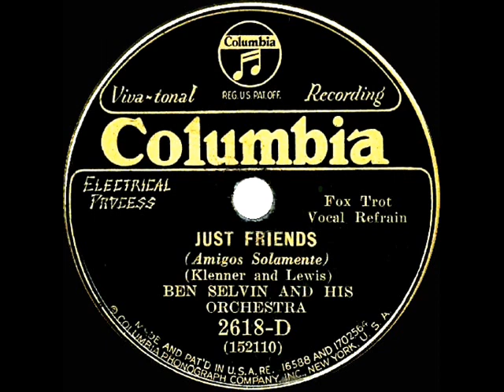1932 Ben Selvin - Just Friends (Dick Robertson, vocal)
A depression-era ballad of lost love that was also identified with singer Russ Columbo The Selvin flip side is “Dancing On The Ceiling”

From 78rpm Columbia 2618-D - Just Friends (Klenner-Lewis) by Ben Selvin & His Orchestra, vocal by Dick Robertson, recorded February 11, 1932 .